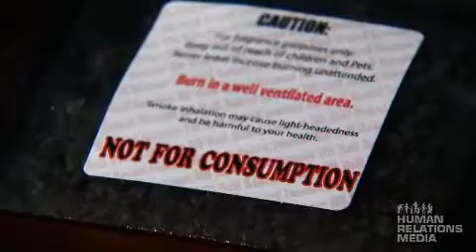High on Spice - English version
Vengono chiamate, smart drugs, droghe furbe. Sono quelle sostanze, che scivolando tra le maglie della legislazione, finiscono sugli scaffali degli smart shop. Vengono vendute sotto forma di incensi, pasticche od erbe varie, dagli effetti vari, ma molto spesso negativi. Un breve documentario (in inglese) dove si affronta la questione delle smart drugs ed i rischi per la salute.